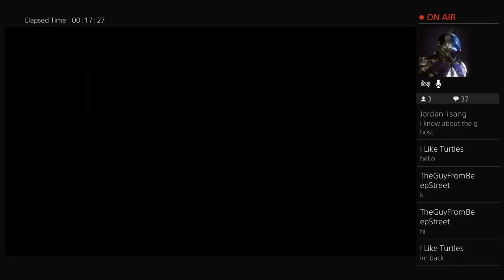ajay prasad live broadcast from ps4 GTA V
Join my clan on palringo
It is called 7466clan